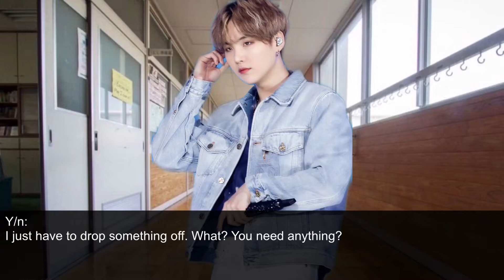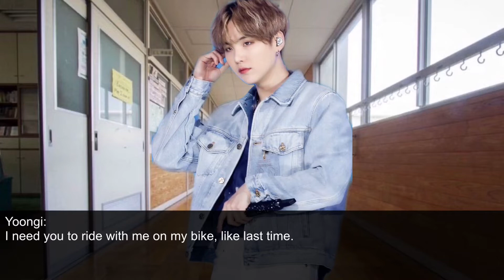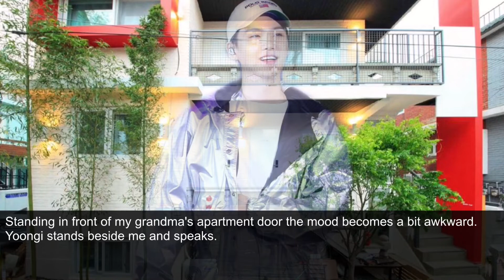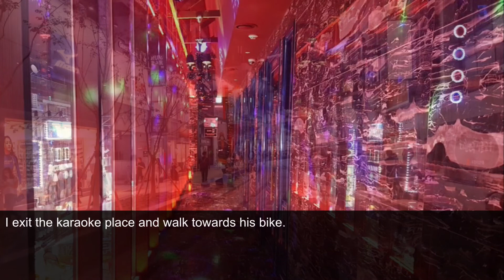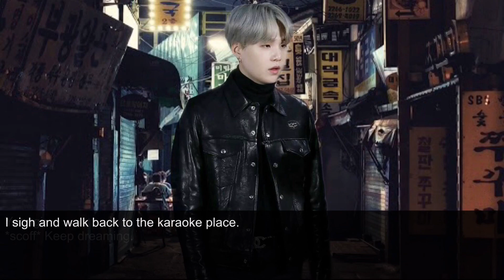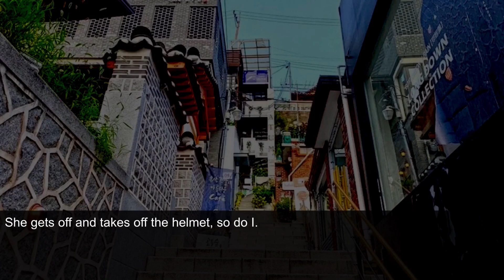{Kim & Min} Sweet Caramel ff // Ep.4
Hello! Posting a bit late but here is Ep.4. Hope you enjoy! 💛🙈

Inspired by the Kdrama True beauty. GO CHECK IT OUT!